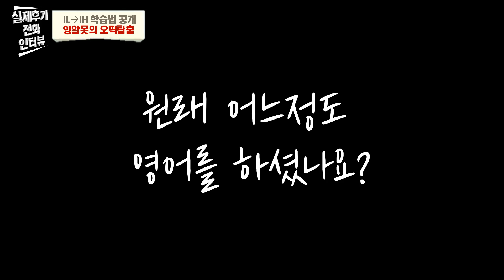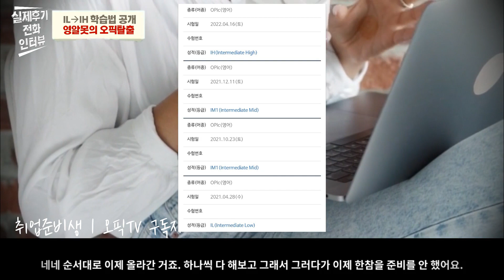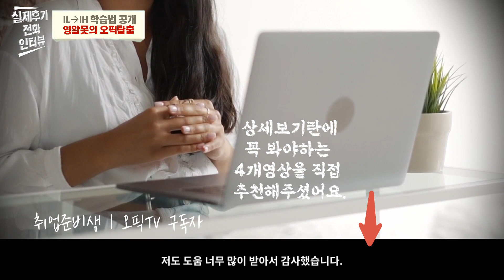(오픽IH후기) 오픽IL➡IH 영알못에서 오픽탈출 꿀팁🐝 | 4가지 추천 영상 공개 | 강지완 오픽TV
오픽IL에서 IH로 올린 실제후기
아래는 꼭 봐야 하는 영상을 직접 추천해주셨어요~!!
1. 오픽기출문제 질문 총정리 101 문제 파악에 도움이 되었습니다.

2. (OPIc IH) 오픽 두시간만에 IM1→IH 획득 자기소개 위주로 시험을 준비할 수 있었습니다.

3. (오픽 IH/AL) OPIc기출문제 키워드 최초공개
오픽 문제 파악에 도움이 되었습니다. 영어 잘 못하는 사람은 과거시제 써서 말해야지 라고 생각해도 막상 시험장 가면 그게 어려운데, 과거 문제가 어디에서 나오는지 아니깐 해당 문제에서는 꼭 과거로 말해야지 미리 생각하고 시험 볼 수 있었습니다.

롤플레이에서 어떤 유형이 나오는지 파악할 수 있었고, 롤플레이 답변 공부를 할 수 있었습니다.